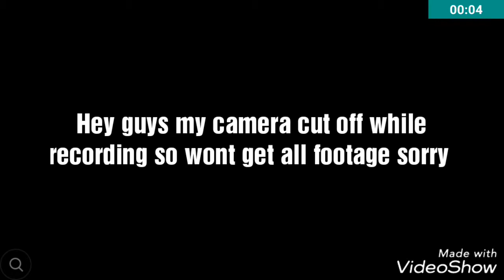Survival lets play//Pandas and Squid's